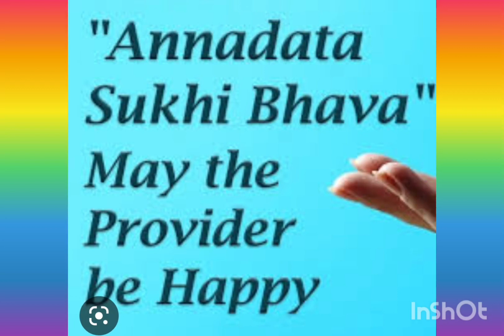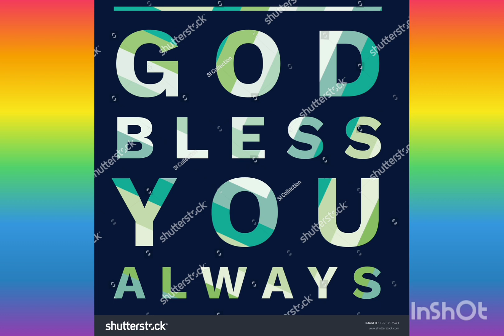ANNADHANAM VIDEO OF SRI VENU ANGI REDDY GARU AND SMT PRAPHULLA WADAYAR GARU